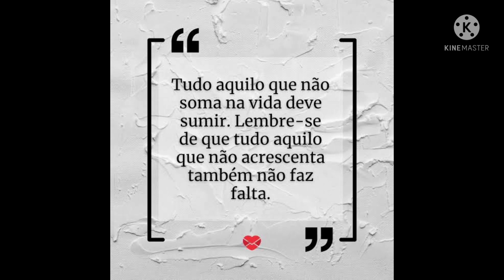Perfumes NACIONAIS que lembram perfumes IMPORTADOS!!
Olá amores 💗
Hoje o vídeo é para mostrar a vocês alguns perfumes NACIONAIS que parecem bastantes perfumes importados caros .